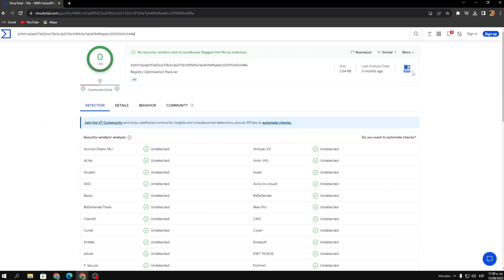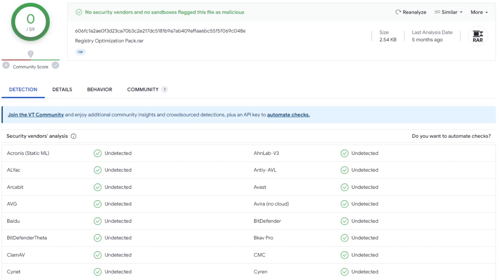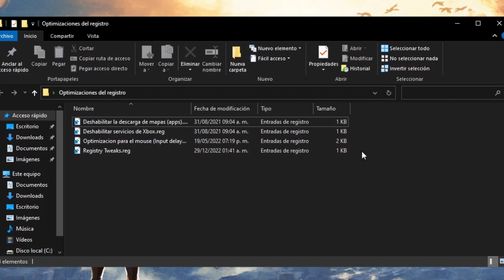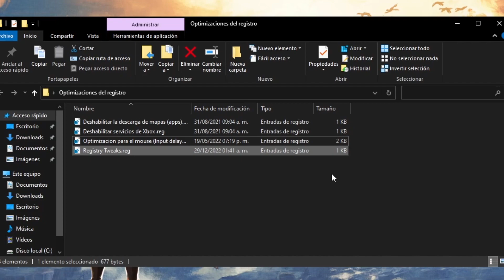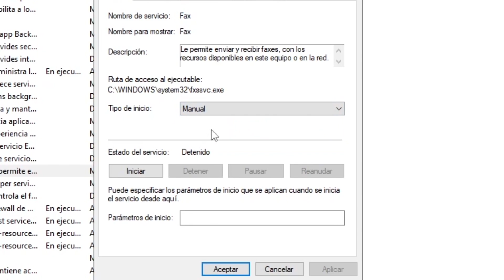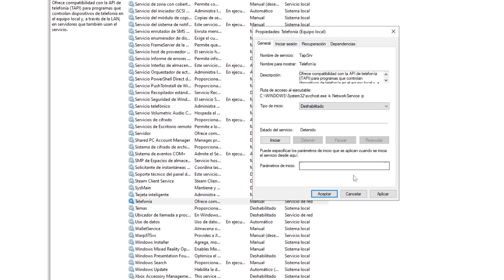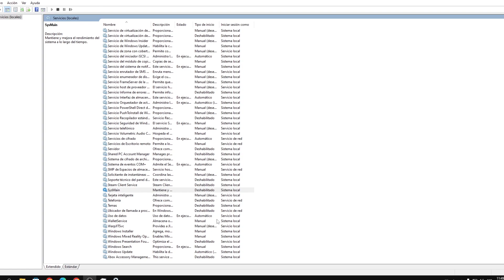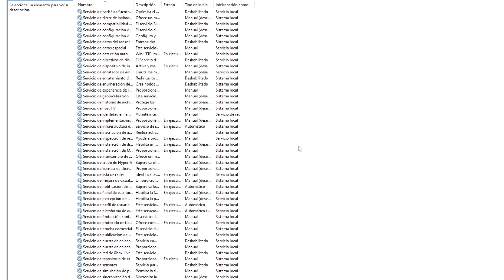HAZ ESTO y MEJORA el RENDIMIENTO de tu PC 🚀 (Aumenta tus fps y elimina el input delay)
Hola chicos y chicas de Youtube en esta ocasión les traigo un video donde les enseñaré como tener el mejor rendimiento en tu pc y mejorar los fps de tu pc asi como tambien acelerar tupc y mejorar el rendimiento de tu pc y windows, tambien eliminaras el input delay de tu pc y tendrás mas fluidez en esta misma.

TAGS (Ignorar)